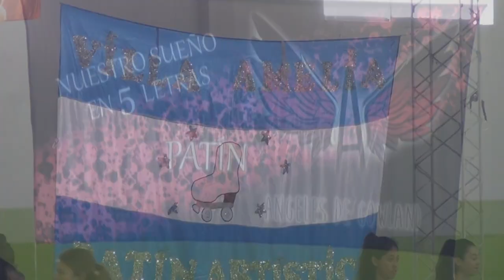Torneo de Patín Libre en el Polideportivo San Clemente